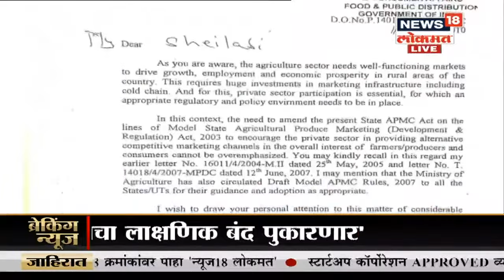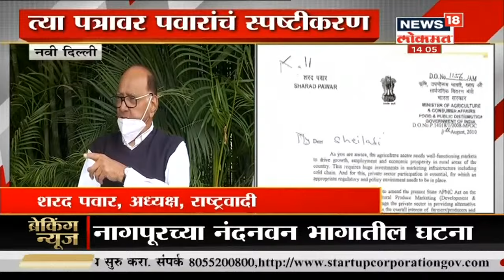Special Report : शेतकरी आंदोलन गैरसमजावर आधारित ? | News18 Lokmat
केंद्र सरकारने आणलेल्या 3 कृषि कायद्याच्या विरोधात शेतकरी आंदोलन करीत आहेत. कृषी कायद्याविरोधात आज भारत बंदची हाक देण्यात आली आहे. पण  शांततेत आंदोलन सुरू असून कोणतेही हिंसक वळण अद्याप आंदोलनाला लागलेले नाही. 20 राजकीय पक्षांनी भारत बंदला पाठिंबा दिला आहे. महाराष्ट्रात ठिकठिकाणी भारत बंदला सुरुवात झाली आहे. प्रकाश जावडेकर पत्रकारांशी बोलताना म्हणाले की, "लोकशाही मध्ये कोणीही आपले विचार मांडू शकतं, आपली गाऱ्हाणं मांडण्याचा प्रत्येकाला पुरेपूर हक्क असतो. म्हणून आंदोलन करण्यासही आमचा कोणताही विरोध नाही पण हे आंदोलन गैरसांजवर आधारित आहे, त्यामुळे सत्यस्थिति नक्कीच पटवून देऊ अशी आशा आहे,"